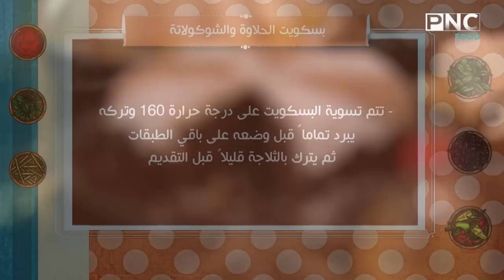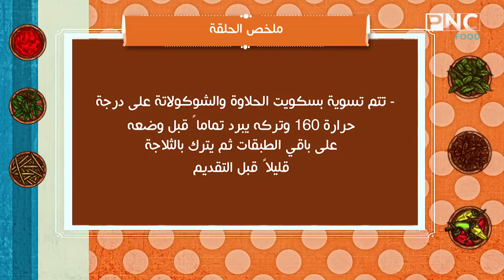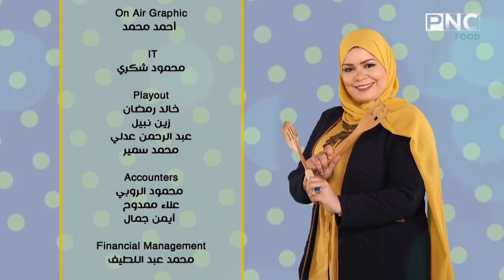كيكه الخلاط و المهلبيه العجيبه و بسكويت الحلاوه والشوكولاته | الشيف نونا